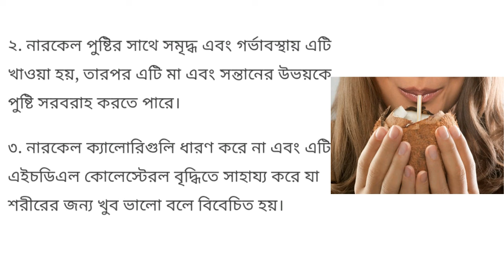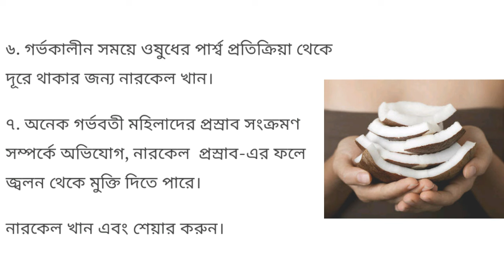গর্ভবতী মা নারিকেল খেলে কি হয় - Coconuts during pregnancy | Eat COCONUT water During Pregnancy?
গর্ভাবস্থায় ডাবের পানির উপকারিতা, গর্ভাবস্থায় ডাবের পানি খেলে কি হয় জানেন, নারকেলের জল বা নারকেল খাওয়া ঠিক না ভুল, গর্ভাবস্থায় ডাবের জল,ডাবের পানির গুনাগুন, কি খেলে গর্ভের বাচ্চা ফর্সা হয়, গর্ভাবস্থায় খাবারের তালিকা, গর্ভাবস্থায় ডাবের পানির উপকারিতা, গর্ভাবস্থায় ডাবের পানি খেলে কি হয়, ডাবের পানির অপকারিতা,
pregnancy, pregnant, ma, gorvoboti, khaddo, প্রেগন্যান্ট, প্রেগন্যান্সি, খাবার, গর্ভকালীন, গর্ভবতী, গর্ভবস্থা, গর্ভবতীর খাবার,

Category - Education
Standard you tube licences